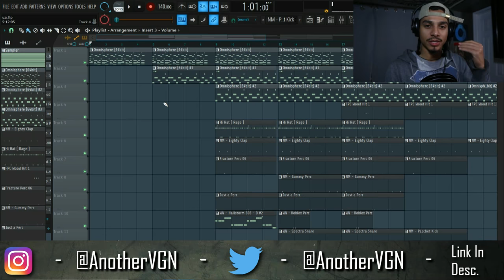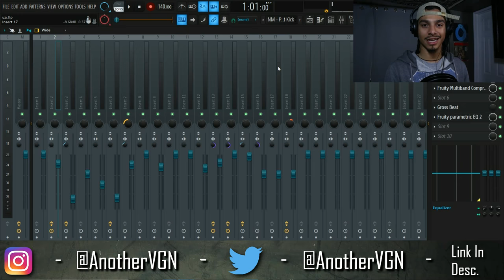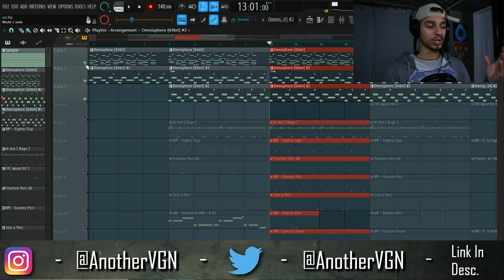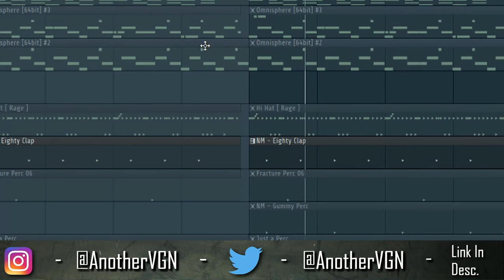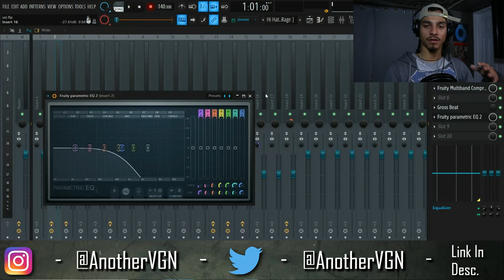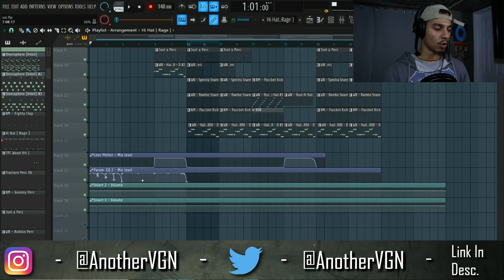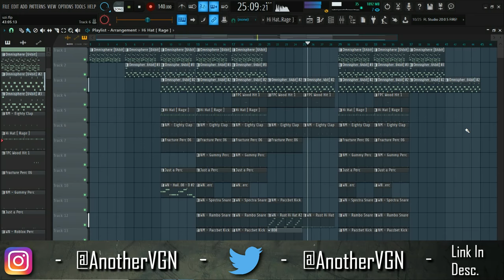THE LIL UZI SOUND !! | How to make a Maaly Raw/DP Beatz Type of Beat !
Too much Sauce ! THIS is how to get that Lil Uzi sound.